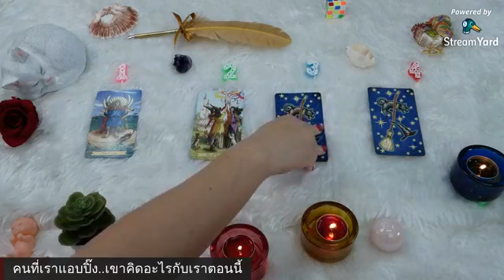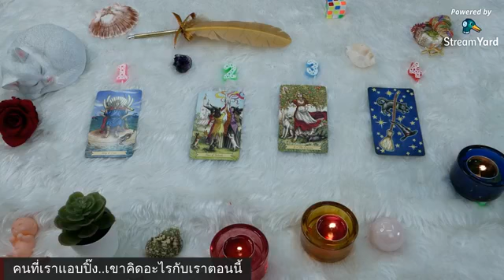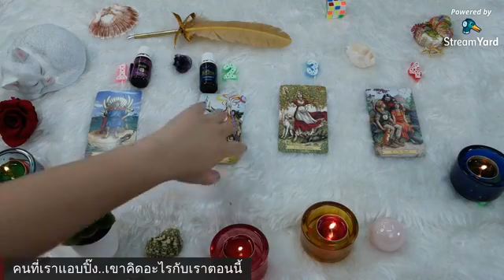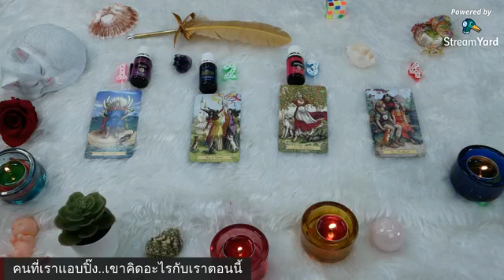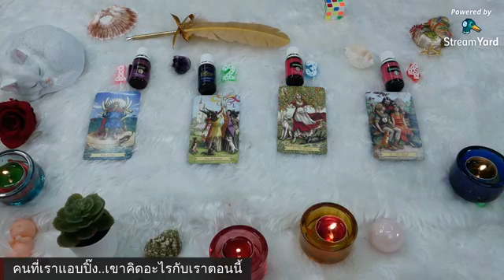EP. 7 คนที่เราแอบชอบ เขาคิดอะไรกับเราตอนนี้​ ดูไพ่​ ออราเคิล​ ยิปซี​ PickACard​ ออบขวันน์​กูรู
ติดตามอาจารย์ออบขวัญได้ที่ -
+ FB หมอดูญาณทิพย์ พลิกชีวิตด้วย คำพยากรณ์